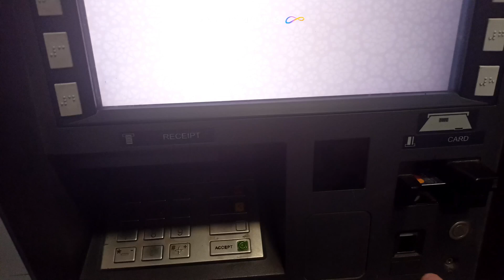Finally gaon pohanch gya